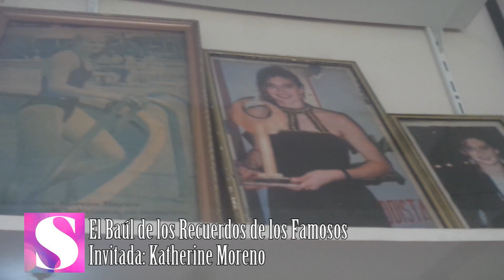El baúl de los Recuerdos de los Famosos. Invitada: Katherine Moreno